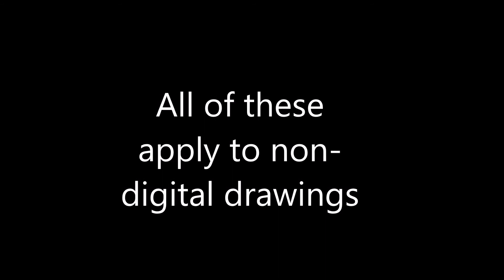A Very Short Digital Art Guide camping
A very short video next one : animation